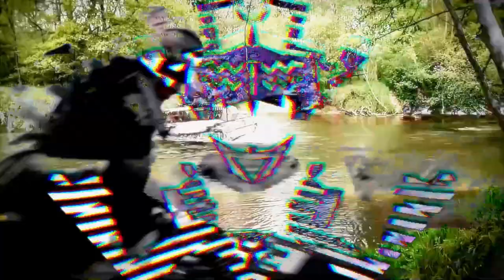Marsz! Piłsudski marsz!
Utwór pochodzi z widowiska pt. Piłsudski. Niepodległość dostępna od zaraz".

Muzyka : Krzysztof J. Krawczyk
Słowa : Benedykt .Grzelązka,
Adam Słowik & K.J.Krawczyk
Aranżacja :  Zbigniew Nikodemski